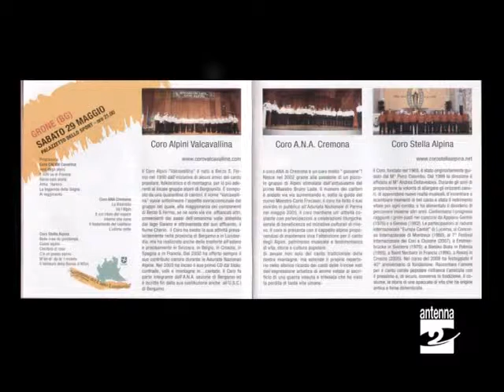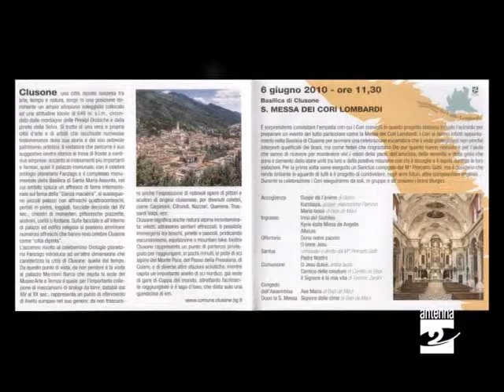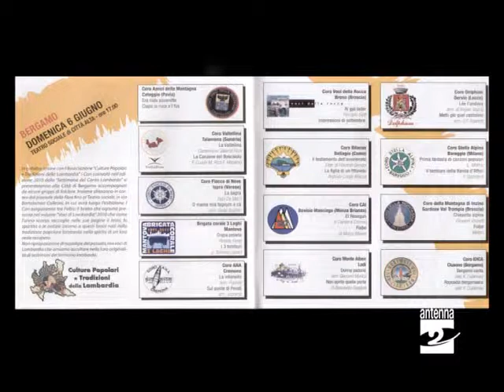Coro_Idica_porta_i_cori_in_bergamasca_Antenna_2_TV_220510.mp4